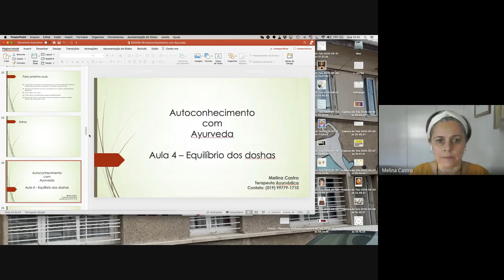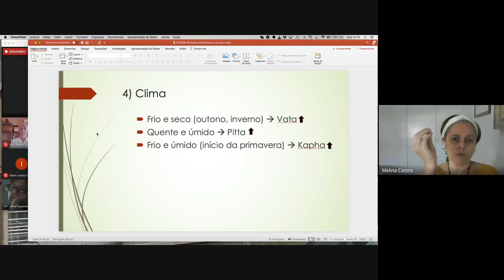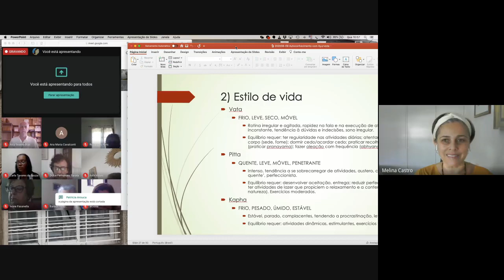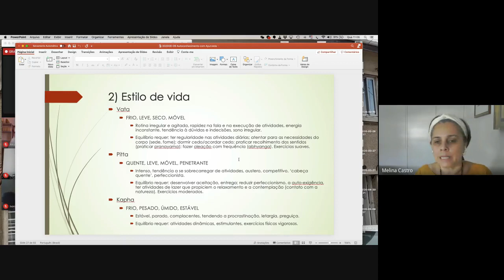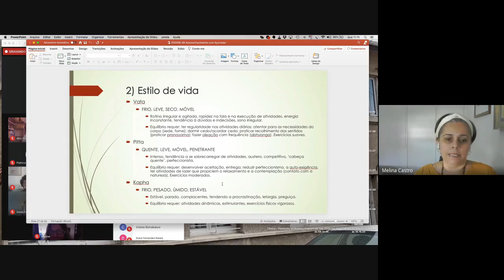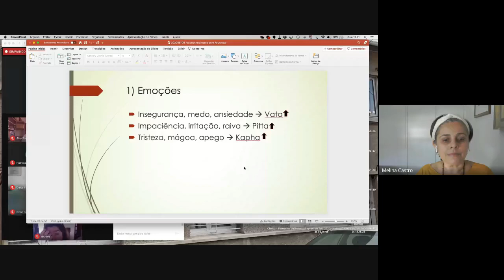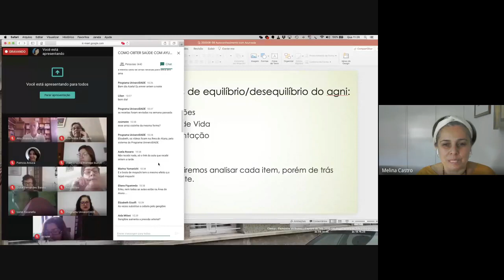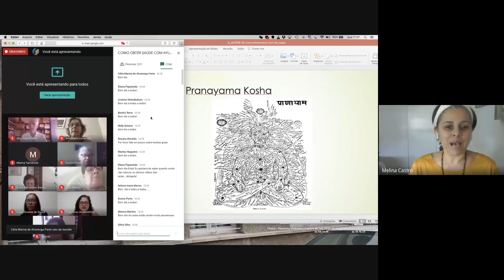COMO OBTER SAÚDE COM AYURVEDA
MELINA MELAS DE CASTRO